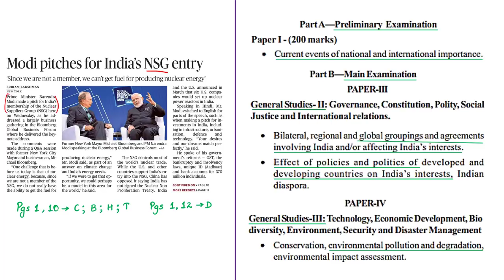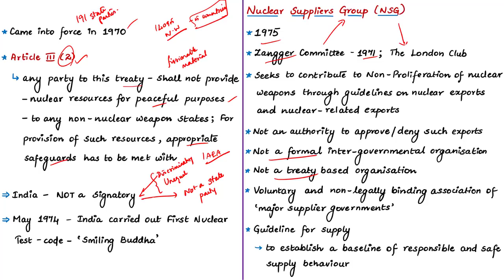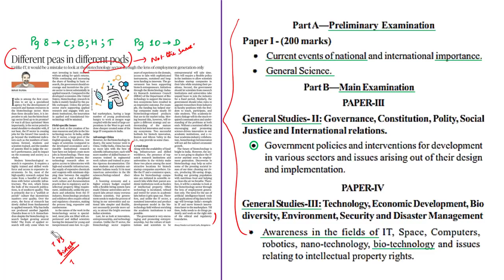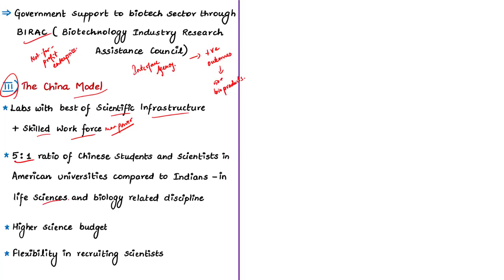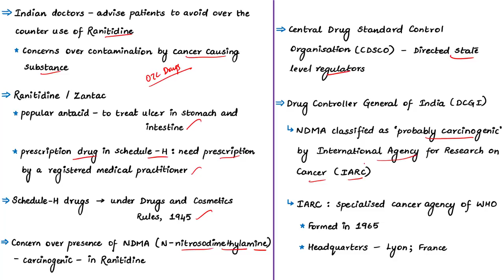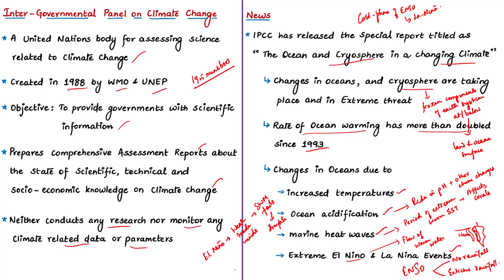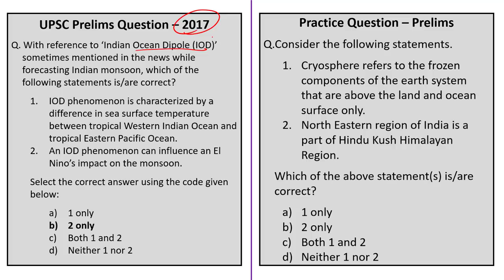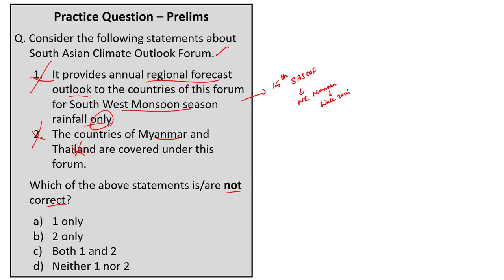The Hindu News Analysis | 26th September 2019 | Daily Current Affairs-UPSC Mains 2019-Prelims 2020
Single-page Handwritten Notes in PDF Format:
Time Stamping of news articles:
1. Modi pitches for India’s NSG entry - 0:41
2. PM’s economic advisory council reconstituted - 11:32
3. Different peas in different pods (Editorial) - 15:31
4. Drug regulators caution against ranitidine use - 30:48
5. New IPCC report warns of dire threat to oceans - 34:16
6. Northeast monsoon will be normal in 2019, says SASCOF - 41:18
7. Practice cum Revision – MCQs - 48:11
Important topics such as NSG PMEAC BiotechnologySector NPT CDSCO IPCCReportonOceanandCryosphere SASCOF are vividly discussed in UPSC Perspective in this video.